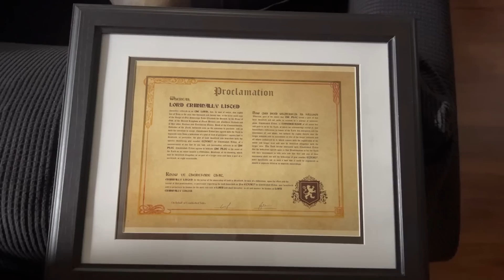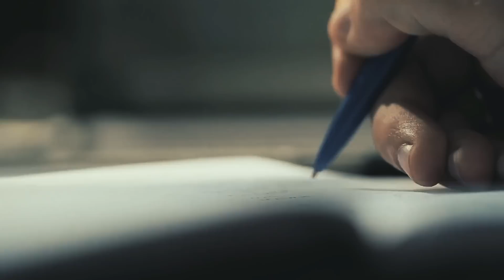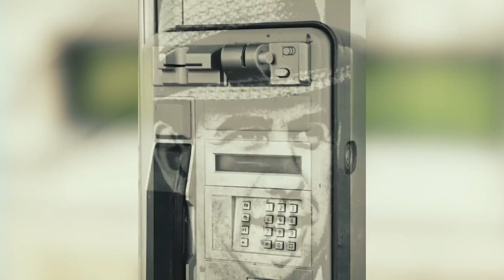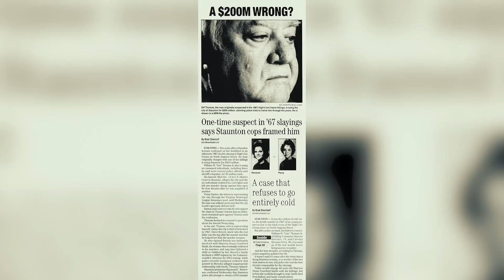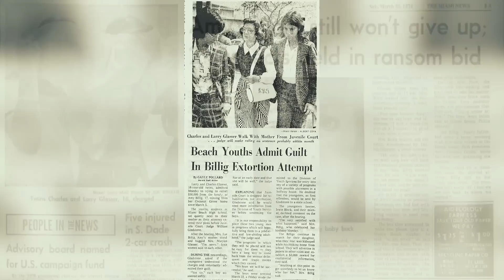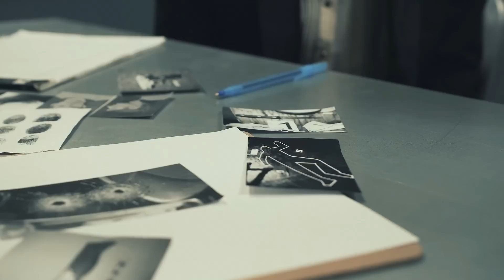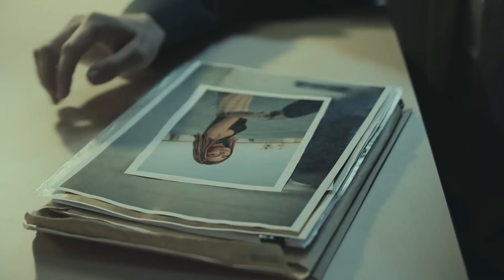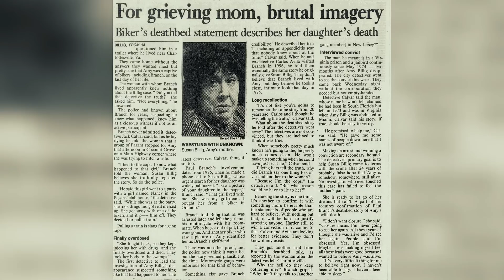3 Haunting Deathbed Confessions Part 7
channel!

There are just some secrets so dark that they can't be taken to the grave.

[0:14] Thomas Randele
[5:02] Sharron Diane Crawford Smith
[8:36] Amy Billig